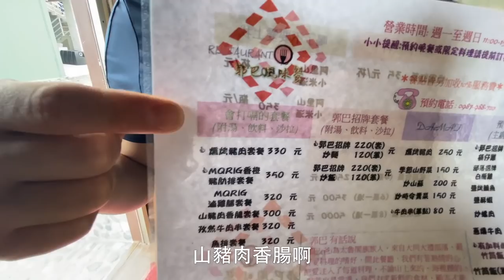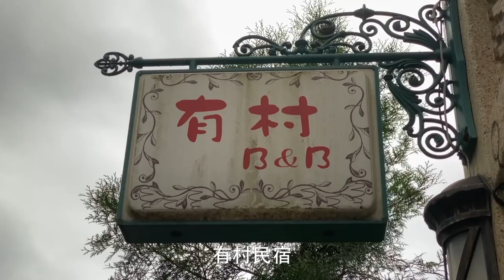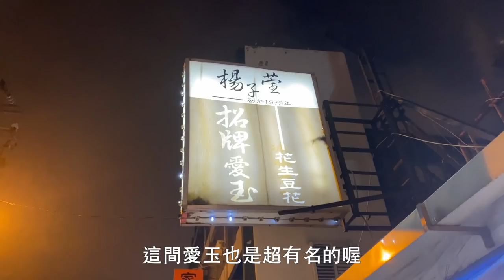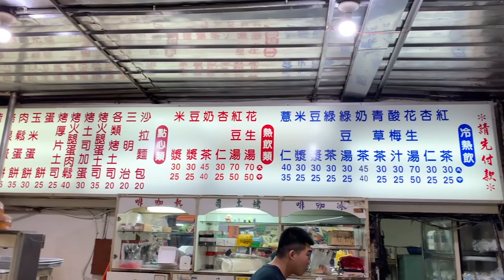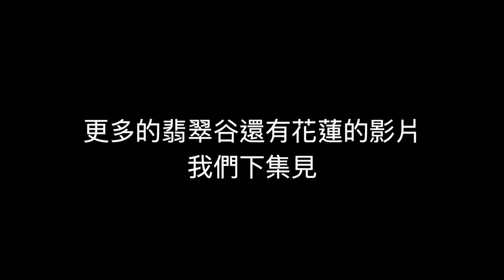【花蓮 ep.1】蘇花改通車 | 2020花蓮新景點你還不知道嗎? Hualien Vlog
這次的花蓮行是很臨時才安排的，我們沒有去太魯閣、沒有去鯉魚潭、沒有去七星潭也沒有去慕谷慕魚，但是我們玩了一個跟記憶中很不一樣的花蓮。花蓮變得更美了，如果你也想知道2020花蓮有甚麼好吃好玩的呢，那看這支影片就沒錯嘍!

蘭嶼第三部影片：你只知道東清跟朗島兩個秘境嗎？還有其它網路上沒告訴你的
蘭嶼第四部影片：東清的這個活動上次上次是20年前？ 探訪達悟族的秘密

0:47 蘇花改 : 蘇花改是一條由蘇花公路分出很多段隧道的道路，因此要開車去花蓮的話距離更近也更安全了，不過蘇花公路清水斷崖的景色還是超級厲害

1:13 崇德營農場 : 崇德瑩農場位於秀林鄉立霧溪旁，於2020元旦開幕，農場為「開放式參觀」不收費，尚有部分還在裝修中，場地非常寬廣，除了可以露營外，也有風味餐及放牛咖啡，餐廳二樓可遠眺海景及農場，甚至可以看到火車經過，還有野放的羊和馬，後方有階梯型的山丘湖面超美，每一面美景都有不同的風貌，隨意拍都是美到快門停不下來，好希望有機會能去住一晚。

4:08 有村民宿(已停業) : 這是一間在吉安鄉的民宿，距離花蓮市區20分鐘的車程，老闆老闆娘人很好，早上還有附早餐，如果來花蓮玩想住離市區不要太近又不要太遠的話，這是個很好的選擇

5:01 懶洋洋南洋料理 : 位在莊敬路上新開了一間南洋料理，聽老闆說他們之前在澳洲工作的時候就在新加坡餐廳工作，進而愛上了這個地方的食物，所以在那邊認真鑽研學習，回台灣後就開了這間餐廳，我感覺這更像是老闆跟老闆娘的愛情故事呢，好吃

6:02 耕壽司 : 這間壽司店在網路上是已經超級火紅了，門口外面都可以看到超多人排隊，不管是內用還是外帶都要等超久，真心覺得不用跑到花蓮吃壽司哈

6:23 包心粉圓 : 包心粉圓是阿丹在花蓮讀書時就有的，不過到現在還是不知道該吃哪家，總之是各有擁護者，都很好吃

6:34 楊子萱招牌愛玉 : 不知道是不是因為最後一杯，裡面的愛玉超少，不過還是好喝，下次有機會再到花蓮我會再給他一次機會(愛玉旁邊的蚵仔煎也是超厲害)

6:43 廟口紅茶 : 這間大家是再熟悉不過了，花蓮必去

7:32 花蓮翡翠谷超美水濂瀑布，通往瀑布途中景色更不輸給慕谷慕魚，而且距離有村民宿不用半小時車程就能到，讓這處擁有天然美景的翡翠谷人氣超夯！現在已經成為來花蓮必朝聖的熱點喔！想看看這一路上有甚麼刺激的，就趕快看影片吧